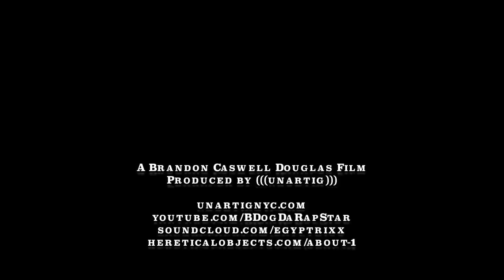Egyptrixx + Open Fortress live at The Baby G 2017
We are looking for new shooters in NYC and elsewhere.

Egyptrixx + Open Fortress playing live in Toronto, Ontario, Canada at The Baby G on February 10, 2017.